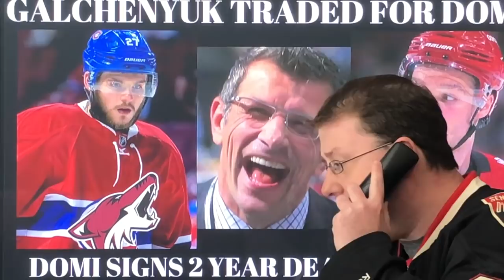NHL Trade Talk 2018 - Habs Galchenyuk to Coyotes for Domi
There have been Habs trade rumours for a long time concerning Alex Galchenyuk and Marc bergevin has finally moved him to another club.  There have been NHL Trade Rumours 2018 concerning Max Domi as well recently and it was speculated that the Habs were interested in Domi.  I never thought these 2 would be traded straight up for each other.  Canadiens trade rumours have persisted about Galchenyuk and Max Pacioretty, could Max be next?